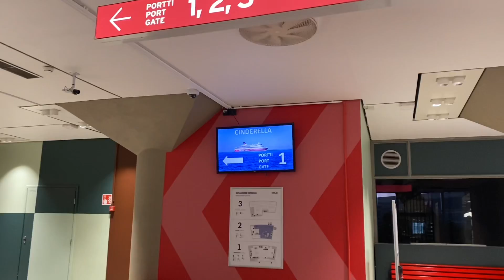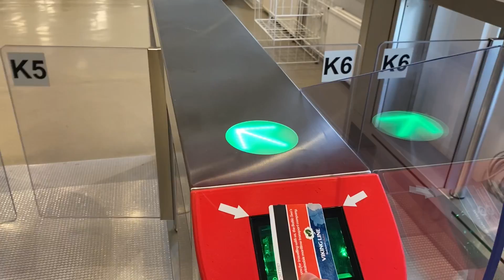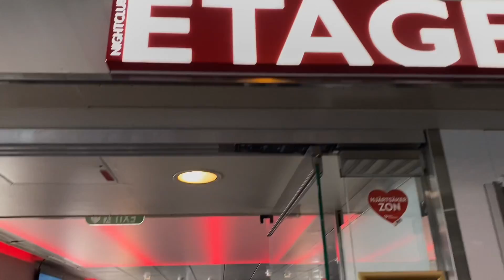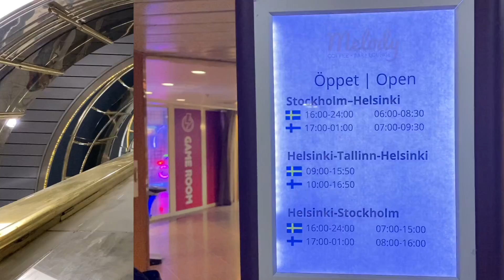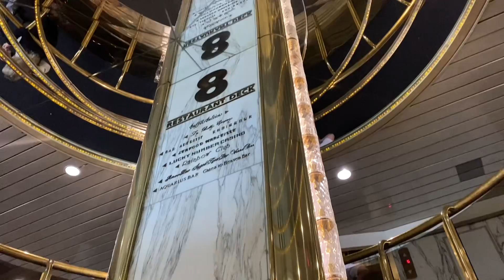HELSINGISTÄ TALLINNAAN | M/S VIKING CINDERELLA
Tässä videossa matkustan Viking Linen M/S Viking Cinderella -laivalla Helsingistä Tallinnaan. Viking Linen mahtavin ja hienoin laiva liikennöi kesällä 2023 reilun kuukauden ajan Helsingistä Tallinnaan sekä Tukholmaan. Lähdin heti ensimmäiselle matkalle Helsingistä Tallinnaan 1.7.2023.